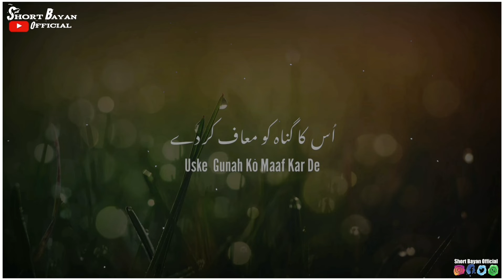Kisi Ke Gunah Ki Wajah Se | Maulana Tariq Jameel Sahab | Whatsapp Status | Short Bayan Official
@Short Bayan Official
bayan official

This video is created for spread of Islam, mostly today's youth keep whatsapp status like songs ,movie scene ,games,shayari etc. So if they started to keep Islamic Status then they will come close with Allah

in this video maulana tariq jameel sahab given a beautiful message.

molana tariq jameel sahab bayan
Short Bayan Official
short bayan official
Maulana Saqib Raza Mustafai bayan
whatsapp status